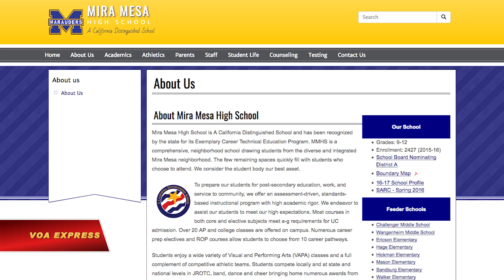Mỹ: Nghi án thiếu niên Việt bắn chết cha ruột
Tin tức Nếu không vào được VOA, xin các bạn hãy vào để vượt tường lửa. Một nghi can thiếu niên gốc Việt mới bị bắt vì bị nghi bắn chết cha mình tại căn hộ ở San Diego, tiểu bang California.

Kênh CBS dẫn lời cảnh sát điều tra cho biết rằng ông Thanh Pham, 46 tuổi, bị bắn hôm 29/4 và dù được cứu chữa, ông tử vong ngay tại hiện trường vụ án.

Tin cho hay, người con trai 15 tuổi đã bỏ chạy khi cảnh sát tới căn hộ, nhưng bị bắt ít lâu sau đó, theo kênh Fox.

Khi bị giữ, thiếu niên này đeo khẩu súng ngắn ở thắt lưng và đeo ba lô đựng nhiều viên đạn.

Cảnh sát điều tra cho hay rằng sau khi được đưa tới nơi giam giữ, nghi can trẻ nói mình bị thương nên đã được chở tới bệnh viện, nhưng không cho hay thương tích đó là gì.

CBS trích lời cảnh sát nói rằng không giống như các tin tức loan tải ban đầu, không có bằng chứng cho thấy thiếu niên này còn âm mưu thực hiện một vụ bắn giết khác, tại cả trường nơi nghi can này theo học.

Thông tin này đã khiến ban giám hiệu trường trung học Mira Mesa gửi email thông báo về vụ bắn người và trấn an các phụ huynh học sinh.

Bạo lực súng ống lâu nay là vấn đề gây nhiều tranh cãi ở Mỹ, nhất là sau khi xảy ra xả súng tại một số trường học.

Nhiều học sinh gốc Việt ở Mỹ hôm 24/3 đã hòa vào dòng người lên tới hàng trăm nghìn, tuần hành khắp Hoa Kỳ, kêu gọi các nhà lập pháp phải có các quyết sách nhằm kiểm soát súng ống và ngăn chặn tình trạng bạo lực do súng đạn gây ra.